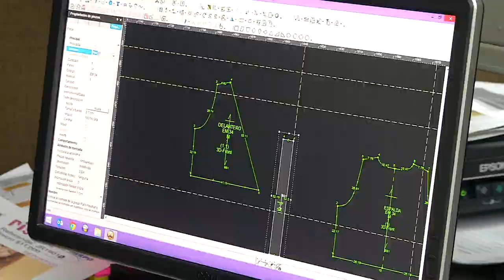Indusesgos [Colombiatex 2020] Telemedellín